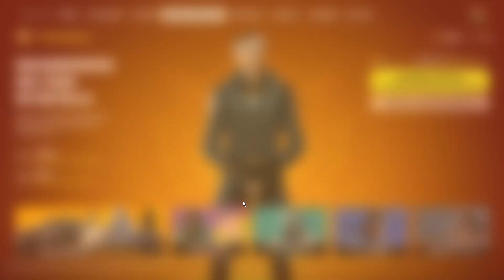¡NUEVA TEMPORADA DE FORTNITE Y NUEVA VICTORIA! - ¡FORTNITE CAPÍTULO 5 - TEMPORADA 1!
Bienvenidos a mi canal de YouTube, soy MegaisaacCF o simplemente me pueden llamar Isaac, mi contenido principal se basa en gameplays, me gusta jugar campañas y multiplayers!!!